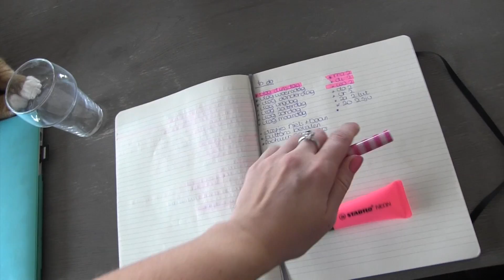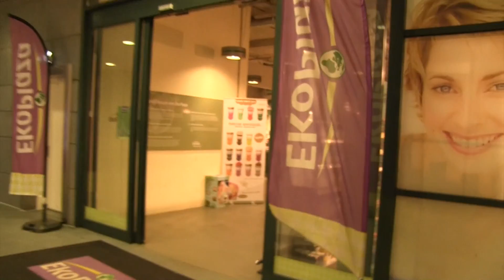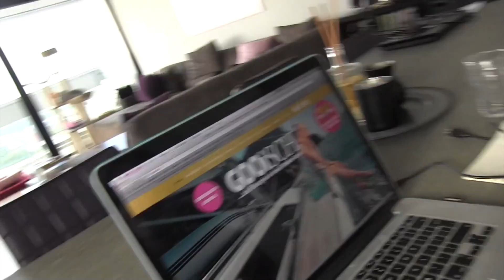Vlog 160 ❤ Maandag yay | Beautygloss